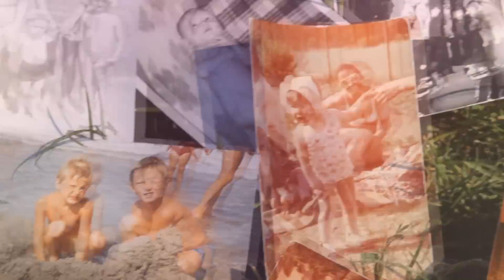Patrycja i Marcin. Podziękowania dla rodziców